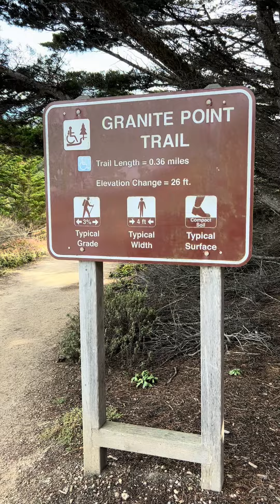Point Lobos: Bird Island Trail, Granite Point Trail, Otters, Christmas 2023